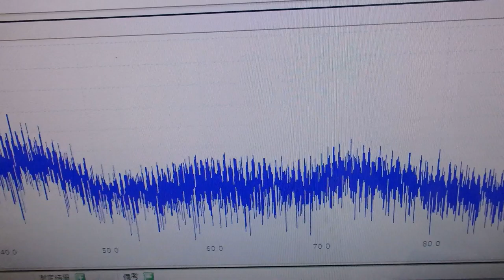‹メガヘルツ›の超音波発振制御技術 ultrasonic-labo